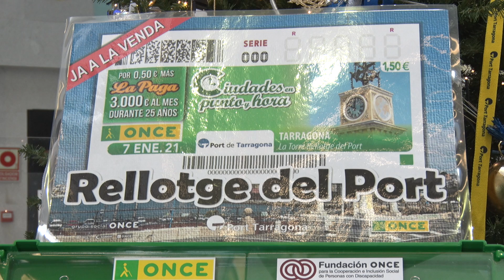L'ONCE dedicarà un cupó a la Torre Rellotge del Port de Tarragona